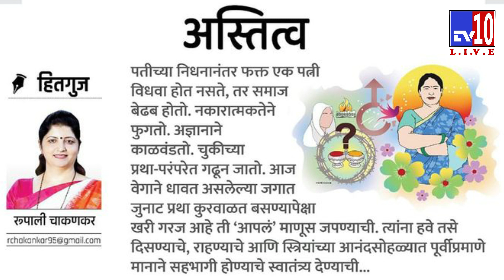रुपालीताई चाकणकर | कुंकू | भिडेगुरुर्जी | वटपौर्णिमा | विधवा | कर्मठ रूढी परंपरा | TV10 Pune